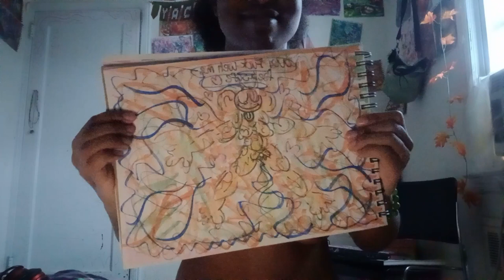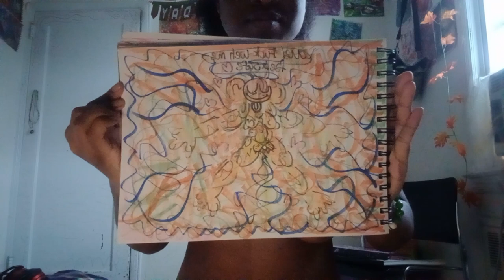Sipma Endures an Anxiety Attack ♠️❤️‍🩹 {Discrete Unity {mature content}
This film depicts emotional distress, sexual language, themes of Orgy, and topics of SA. If this is potentially harmful for you to watch, please be kind to yourself and watch when you feel safest. Your journey matters, your wellbeing matters, and you deserve to be safe going into such themes! There's people who love you, be self-kind and keep going 🌿⚧️

After a long and enjoyable day, the family comes back to Quinn and Hope's Single-Floor Queens house for the night. Everyone is excited, as Sipma, Liu and the two Women have planned a Wild Orgy for a week for so now! Everyone settles, the Bia Newt and Human kids are in the Den, and the Poly Companions start it get deep into a Human chain! Sipma is squished in between Liu and Hope, panting and excitedly moaning! They feel so warm as Hope licks their neck, and Liu Lee Cocoons them with buzzing blood. Hope panting, they request using their new Reptilian themed Vibrator, bought from Gogl'cya {the new Bia Newt Owned Sex Toy Boutique}! Sipma see's this, the intense vibration sounds, mixed with laughter and wicked cries from Sutter Avenue.

Quinn looks over, and gasps. Sipma has started to cry.

 "Hope, everyone stop!" Nothing feels present for a moment, the warm hue of the room like a flamey haze, the the sound of Cishet Guyanese men yelling in a damp Store Basement. Only 11 years old.

"I-I-goodness, fuck! I'm sorry!" Sipma stammers. Their hands over their face, and they start to hyperventilate, and everything feels hostile.

Everyone for a moment, circles around the partner. They hold them and rub them. They ask what is safe and not safe to touch! The door is wide open, and through twisting and twirling thoughts, the safety of their home grazes their Brown skin more and more. They feel safe, softly in the warms of their family. Hope lowers their toy to protect Sipma, and Quinn holds them tenderly. Guiding their hands to their chest, and uniting their emotions together as one ⚧️🌿